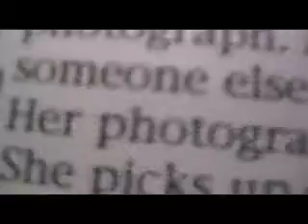Q1-09 Item 13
LongRoadMedia
Thriller 2007/8